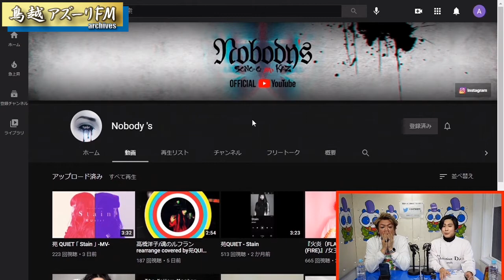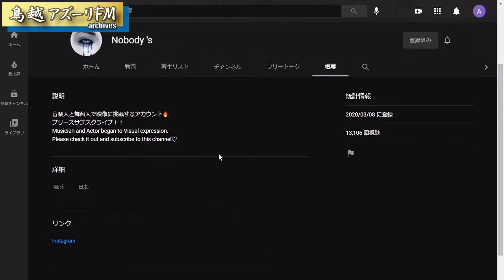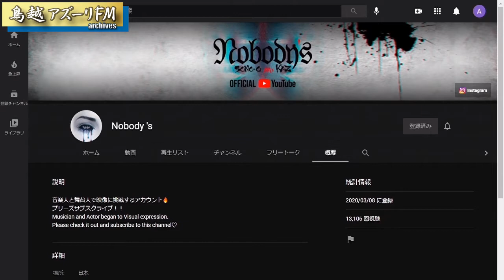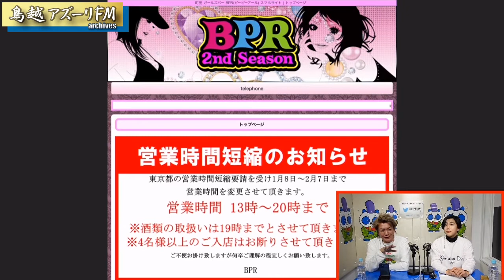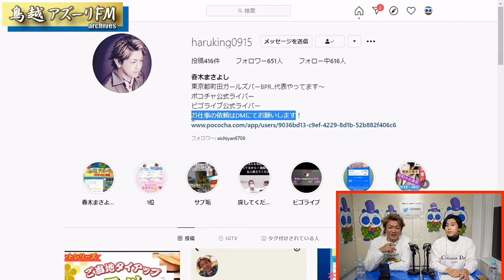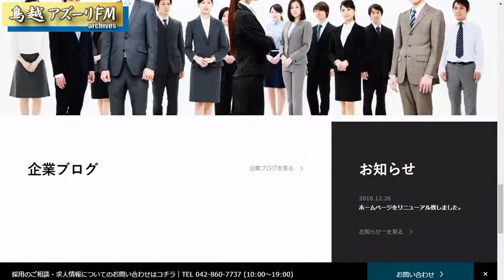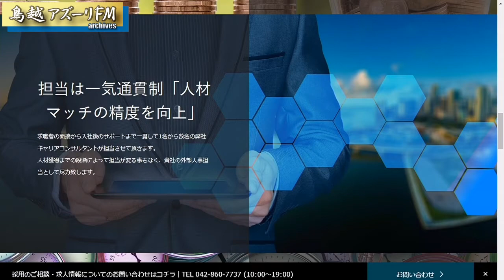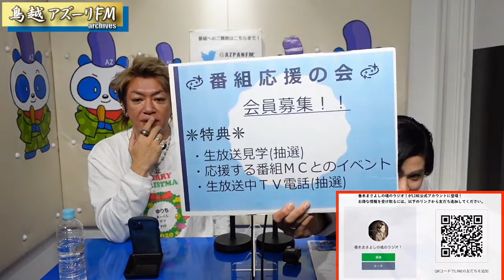2021年02月19日配信 春木まさよしの魂のラジオ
MC:春木まさよし
サブMC：KAZ

本番組は、株式会社O.N.E様の提供でお送りいたします。